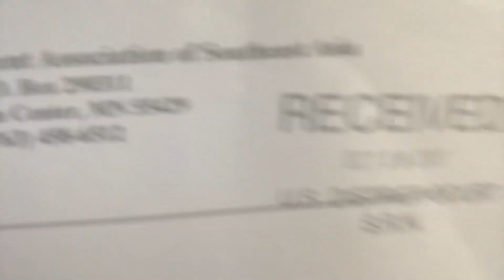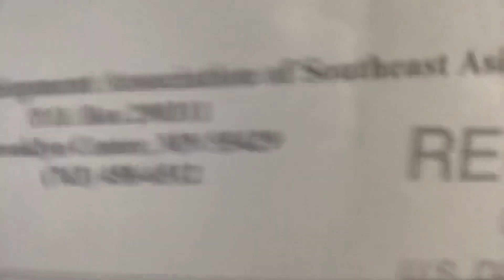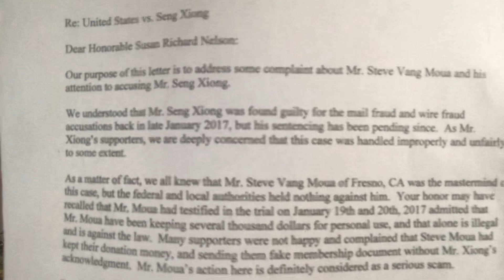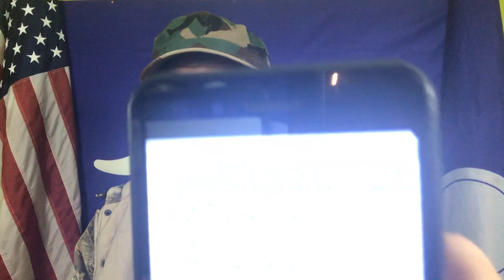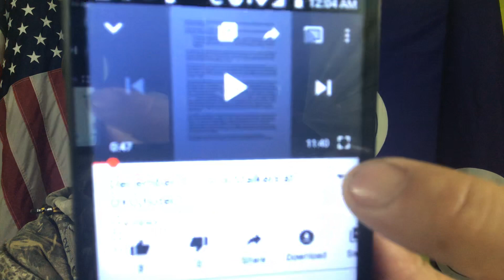THAM TXOG DEV NPUA CAI UAS ZIJ POJ NIAM thiab tham txog KUB XYOOJ February 1, 2020